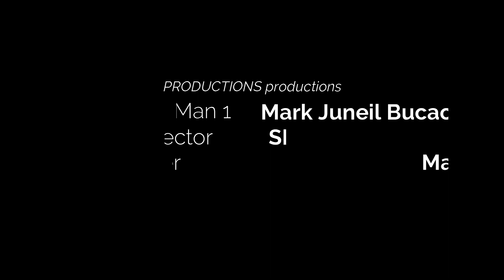AWAKE | A short film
It's been a while since we last uploaded a video content like this.

(Artista na po ako! AHAHAHHA!)

guilty pleasures documentary,
guilty pleasures definition,
guilty pleasures examples,
guilty pleasures everybody has a few,
horror guilty pleasures,
guilty pleasures inquisition,
guilty pleasure movies,
guilty pleasure meaning,
revelry guilty pleasures,
the real guilty pleasures
coffee prince,
coffee breath,
coffee art,
a coffee to go,
a coffee to go trailer,
a coffee to go full movie,
coffee break,
coffee boy,
coffee cup,
coffee commercial,
coffee do me a favor,
coffee diet,
heavy d coffee,
coffee expert,
coffee easy recipe,
e coffee channel,
coffee friends,
coffee family,
coffee filter,
cup of coffee
cup of coffee how much caffeine
cup of coffee has how much caffeine
cup of coffee how many ounces
cup of coffee hd
cup of coffee how many ml
cup of coffee how many calories
cup of coffee heart
cup of coffee on your head
cup of coffee on my head
cup of coffee one sugar calories
cup of coffee song
cup of coffee song lyrics
cup of coffee song meaning
cup of coffee song 2020 lyrics
cup of coffee song chords
cup of coffee slang
cup of coffee sample
cup of coffee size
coffee prince,
coffee breath,
coffee art,
coffee break,
coffee boy,
coffee cup,
coffee commercial,
coffee diet,
heavy d coffee,
coffee expert,
coffee easy recipe,
e coffee channel,
coffee friends,
coffee family,
coffee frosting,
coffee filter,
cup of coffee,
coffee grounds,
coffee gaming,
coffee hacks,
coffee house,
i coffee maker,
i coffee result,
i coffee benefits,
coffee lover,
coffee mate,
coffee machine,
coffee near me,
coffee name,
coffee negosyo,
coffee on your head,
coffee on face,
coffee or me,
coffee or 3 bottles,
cup o coffee,
single o coffee,
coffee press,
coffee quarantine,
q cup of coffee,
h.e.r coffee,
coffee tiktok,
coffee talk,
coffee time,
make u coffee,
coffee vlogs,
coffee video,
coffee vibes,
coffee with honey,
coffee with my ex,
coffee zone,
coffee zen
kopiko
kopiko brown sugar coffee